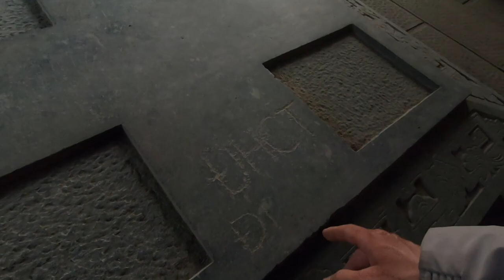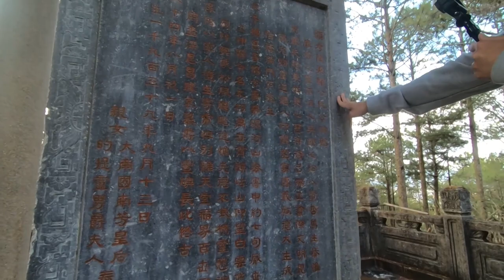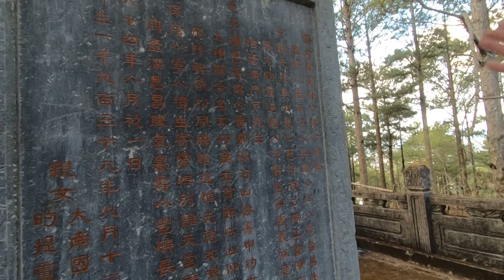BẢO KHÁM PHÁ #57: Trở lại Lăng bị lãng quên bố Nam Phương Hoàng Hậu ít người biết cùng fob tv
Hôm nay bảo dẫn Fob tv vào thăm lăng mộ Bố Nam Phương Hoàng Hậu Nguyễn Hữu Hào.

►Ủng hộ tôi để tôi có thể thực hiện những chuyến đi khám phá tiếp theo:
● Ngân hàng thương mại cổ phần Ngoại thương - Vietcombank
   STK: 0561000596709 - Chủ TK: Lê Hữu Bảo
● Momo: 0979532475